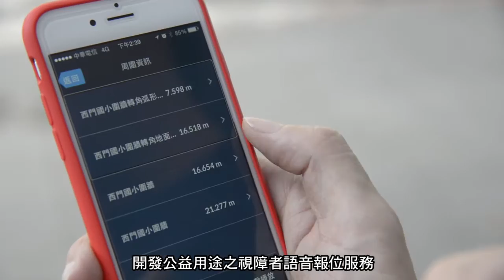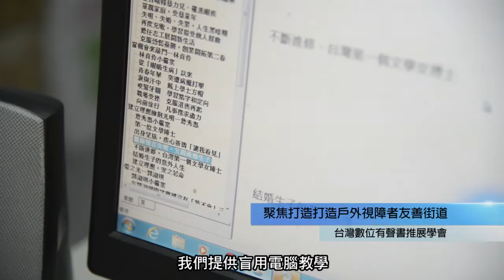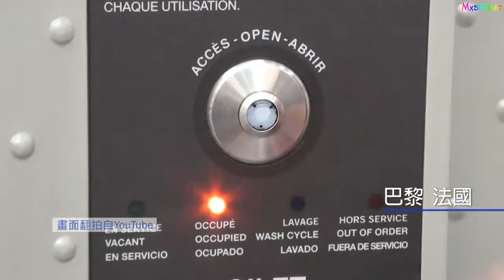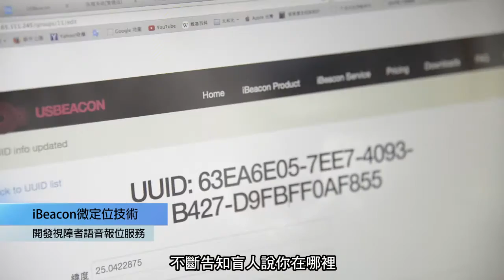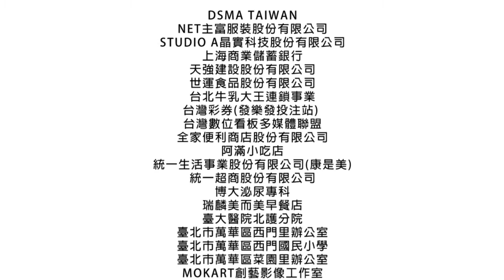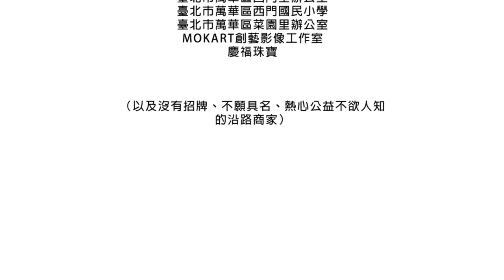智慧街道友善城市：科技微光服務發表會短片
資策會積極推動經濟部工業局「智慧街道」應用，於7月份盛大舉辦「城市變臉　智慧街道研討會」，更聚焦打造友善城市環境，主動接觸「台灣數位有聲書推展學會」，開發公益用途之視障者語音報位服務，彌補友善城市服務缺口。

結合iBeacon微定位技術及iOS Voice Over系統功能，透過示範場域

進一步發展人性科技資訊產品；同時也藉由科技輔具之「報位」與「導航」功能提升視障者行的安全性與自主性，降低對定向師與社工的需求。

現階段透過沿線商家合作佈建「服務定位器」，結合「微光計畫APP」由定向師實地測試與調整語音報位內容，精確提供行走方向資訊；首創APP Call SOP概念應用於捷運站出入口，有效協助站務人員即時引導，發展一體式無障礙服務，打造台灣第一個戶外視障者友善街道。